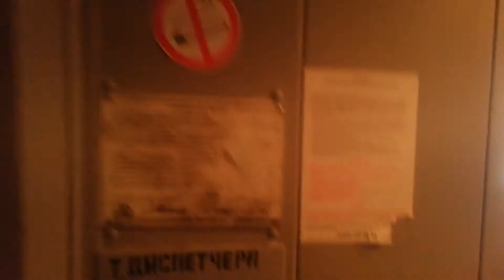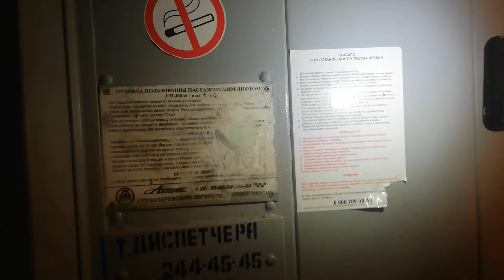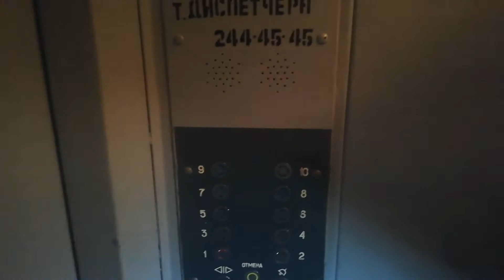пассажирский лифт млм-1991, v=0,71 м/с, Q=320 кг братьев кашириных 136 подъезд 2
Калинский район челябинск адрес братев кашириных 136 подъезд 2 инфа о лифте завод могилёвский лифтостроительный завод млз двигатель 4АН-160 вызывники млм приказник млм инфа о доме год 2000-ых серия дома??? Квартир 80 квартир этажность 9 этажей управляющая компания ООО ук АЛЬФА домофон beward dks15122 интерсвязь домофон (стоял) факториал дм-20 (RFlD)